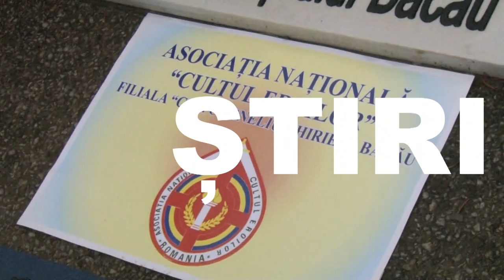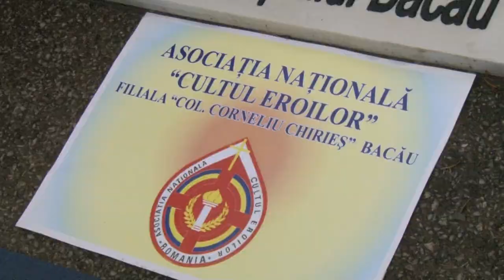STIRILE ACUM TV | 18-20.11.2023